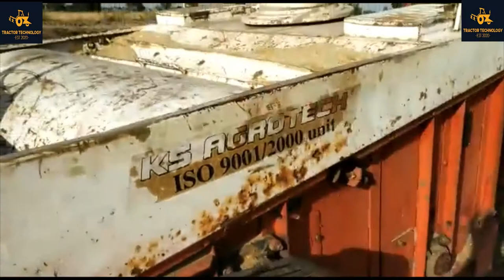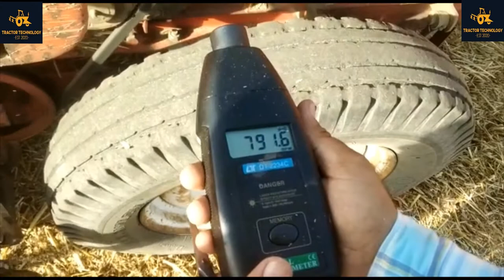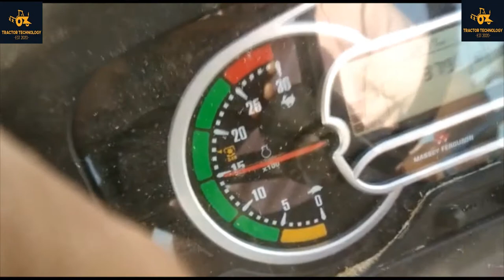How to Match Reaper Pulley with tractor and use of Tachometer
How to Match Reaper Pulley with tractor and use of Tachometer@tractortechnology1787